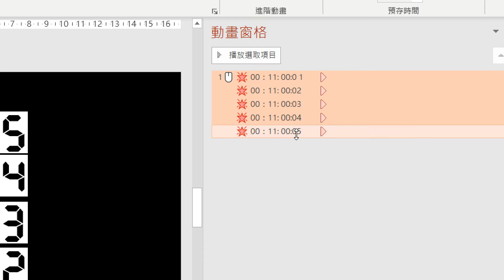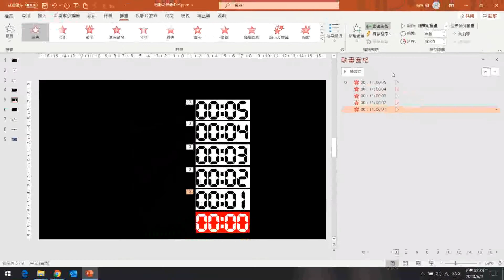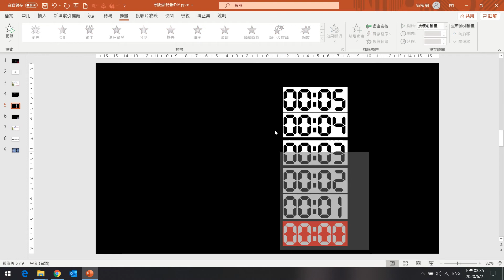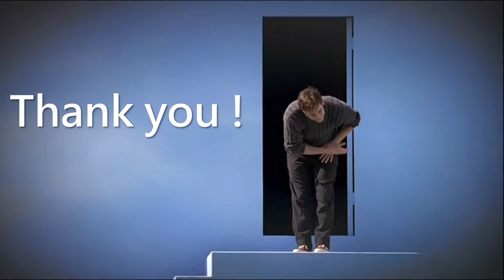【PPT簡報基本功】倒數計時器DIY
（FB粉絲專頁影片轉移）
在簡報播放狀態下，
有時候我們會因應課程需要，
進行活動時需要倒數計時，
當然，
有很多方法可以做到這一步驟，
今天介紹的是最沒有版權問題的一招～
請大家欣賞這五分鐘的影片囉～